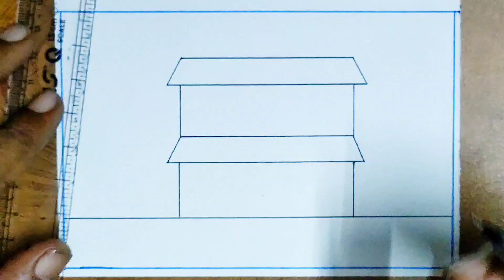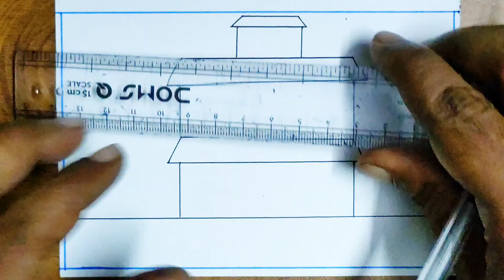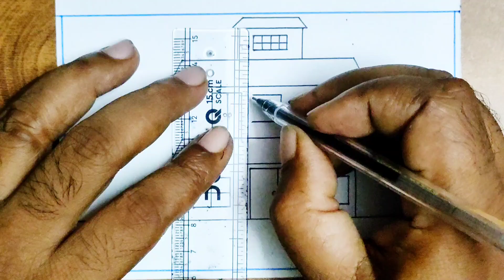House drawing, how to draw a house step by step,,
House drawing, how to draw a house step by step, easy house drawing,

easy house,
easy house drawing for kids,
easy minecraft house,
easy landscaping ideas for front of house,
easy gingerbread house,
easy minecraft house ideas,
easy modern house minecraft,
house drawing colour,
house drawing images,
house drawing simple,
house drawing sketch,
How to draw a beautiful house easy,
Small house drawing,
Easy drawing,
house drawing easy with color,
house drawing plan,

and press bell icon for my new video,,,